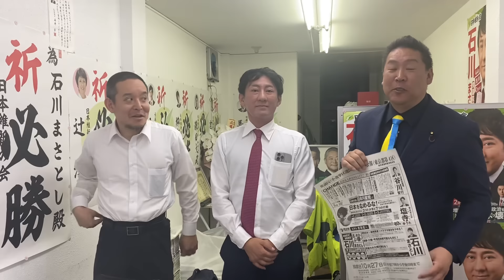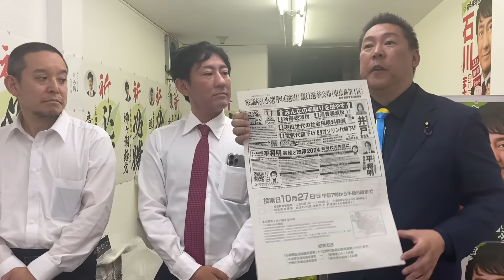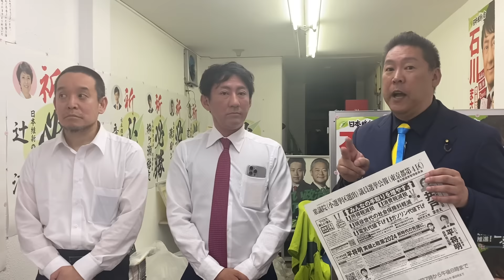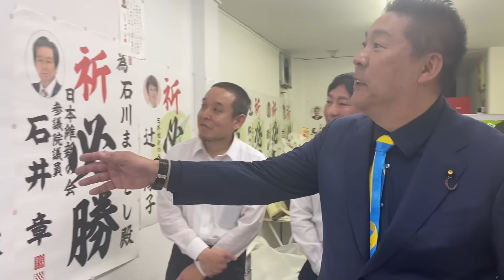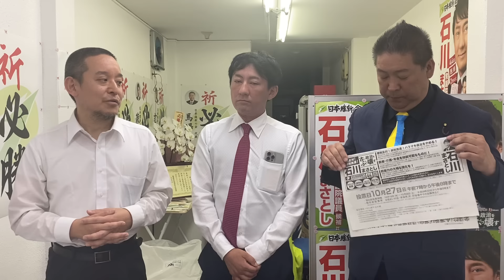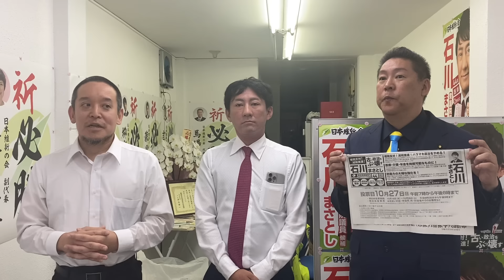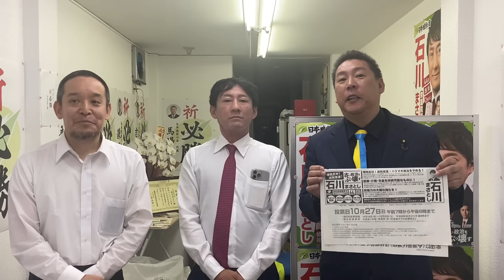日本維新の会から、立花孝志に圧力？ 東京4区 石川まさとし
立花孝志と六本木で焼肉食べる会
再開します！
19時00分から20時30分の90分間です。
33,000円税込
1名でも5名でも10名でも同じ料金です。
別途、飲食代金をお店にお支払い頂きます！

立花孝志にお金を貸して頂ける方はこちらからお願い致します。

大津綾香をアニメでわかりやすく解説してくれています。

ＮＨＫと契約しなくてよいチューナーレステレビご注文はこちらから
NHKとの交渉を弁護士が代行で受け取るサービスをしています。
銀行振込
振込先口座
みずほ銀行／広島支店／普通 ３１０６０６２
口座名義

１.ゆうちょ銀行　記号14070　番号8448861
２.三菱ＵＦＪ銀行　堺支店　普通預金　0091679
３.三井住友銀行　浜寺支店　普通預金　1523308

【政治団体】ＮＨＫから国民を守る党【党首】

また、ＮＨＫから国民を守る党の活躍でＮＨＫの集金人は２０２３年９月で撤廃されました。

２０１５年４月　船橋議会議員選挙で当選
２０１６年７月　船橋市議会議員を辞めて、東京都知事選挙に立候補、ＮＨＫの政見放送で【NHKをぶっこわす！】と９回訴えました。
２０１７年１１月　葛飾区議会議員に当選
２０１９年５月　葛飾区議会議員を辞めて、大阪府堺市長選挙に立候補
２０１９年７月の参議院選挙【全国比例】で当選。
２０１９年１０月参議院議員を失職【参議院選挙出馬により】
現職は政治団体ＮＨＫから国民を守る党【党首】